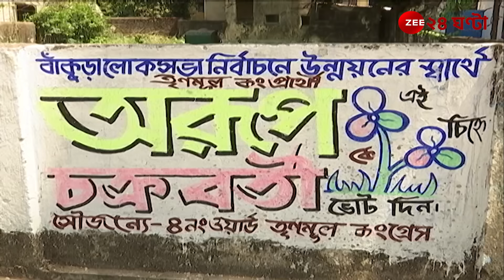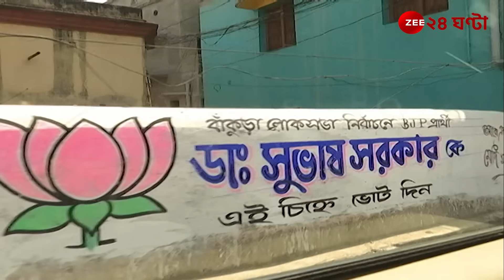Lok Sabha Election 2024: আসন্ন লোকসভা নির্বাচনে বাঁকুড়ায় কাদের পাল্লা ভারী? | Zee 24 Ghanta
Lok Sabha Election 2024: আসন্ন লোকসভা নির্বাচনে বাঁকুড়ায় কাদের পাল্লা ভারী?

All India Trinamool Congress BJP West Bengal CPIM West Bengal Indian National Congress -  West Bengal